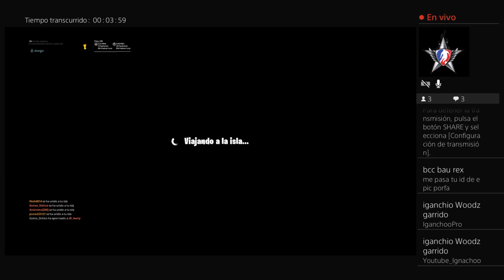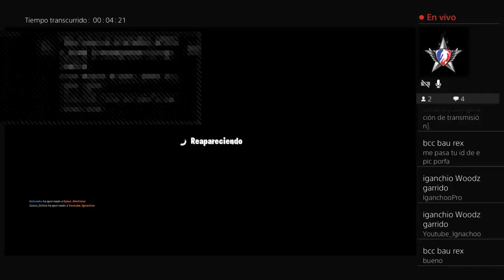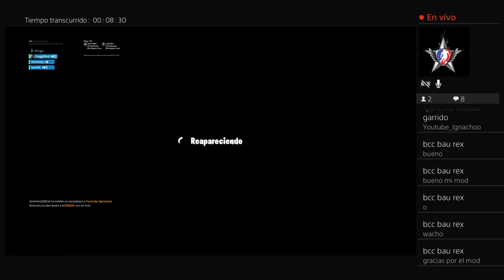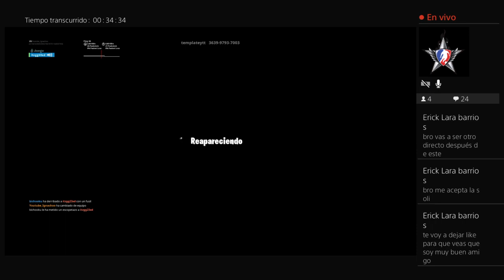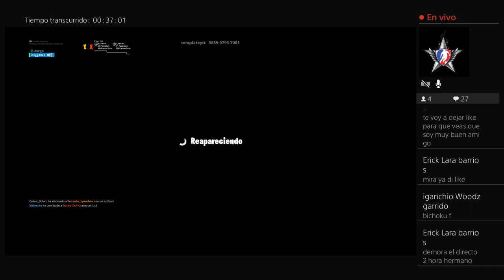JUGANDO CON SUSCRIPTORES FORNITE